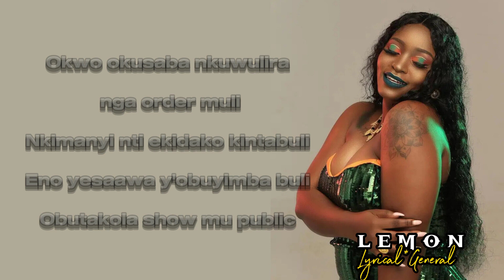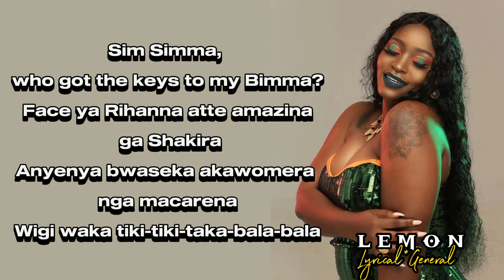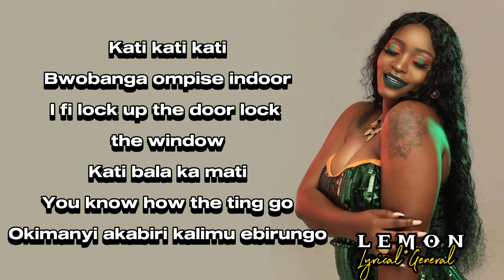Mukisenge - Winnie Nwagi ft Crysto Panda (lyricsvideo